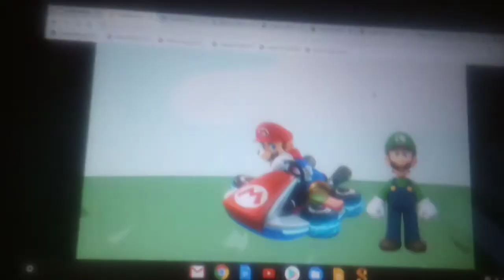Part 23 for the SACE 1 reanimated collab (for SA418)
Here's my part for andrew